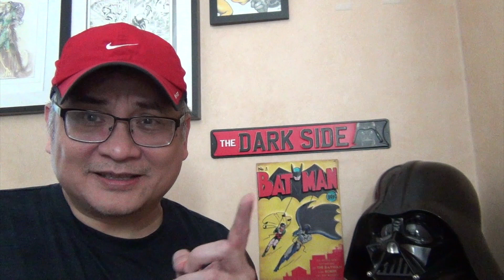The Mandalorian Season 2 - Episode 8 Review - SPOILERS